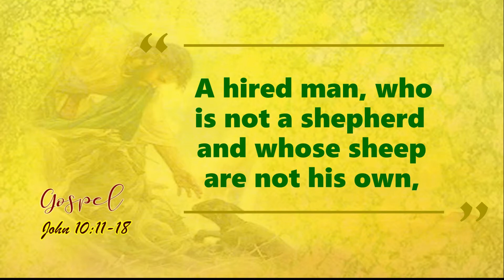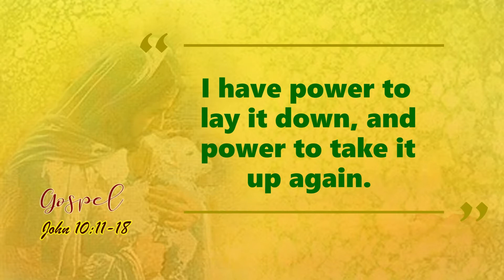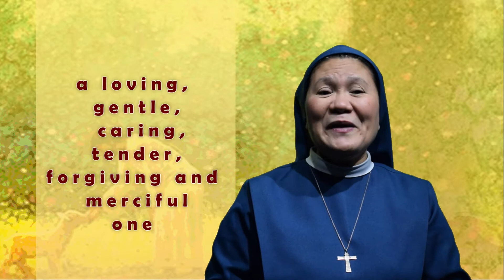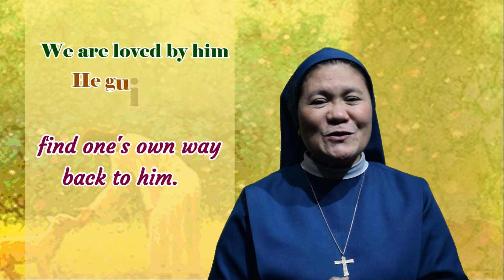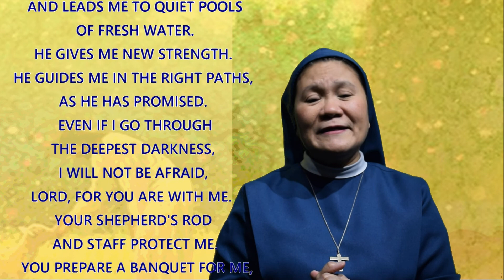4th Sunday of Esater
We are invited to imitate Jesus the Good Shepherd - TENDER, LOVING, GENTLE, CARING, FORGIVING AND MERCIFUL. .  We pray to him, to have a heart like his, that we may be able to reach out to the lost, the last, the least and the abandoned sheep.